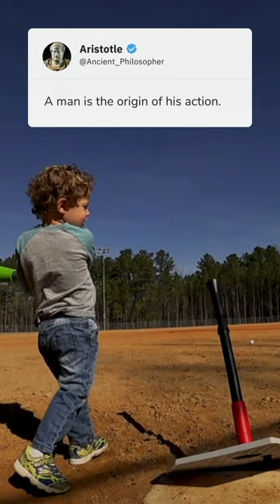Ballplayers, you are the ultimate architects of your journey on the diamond. 🏗️⁠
Unleash your potential on the baseball or softball diamond with dedication, discipline, and determination. Own your growth, both on and off the field. Embrace the process of improvement and take ownership of your development. Recognize your strengths, acknowledge your weaknesses, and tirelessly work towards becoming the best version of yourself. Let your commitment to excellence reflect in the game. Step onto the field as the captain of your journey, and let your passion sculpt a legacy that echoes through the innings.